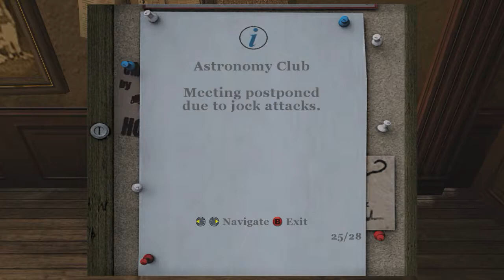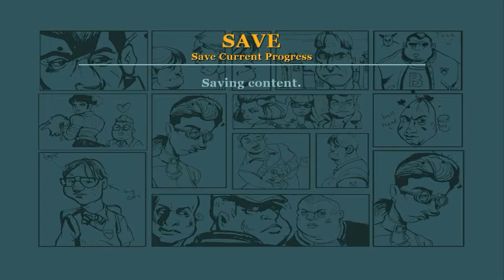Let's Play Bully: Scholarship Edition - Part 23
Jimmy tries his hand at pest control, firefighting, and being an orderly at a mental institution.  None of these suit him, so he settles for evicting some squatters from their home and taking up residence in their place.